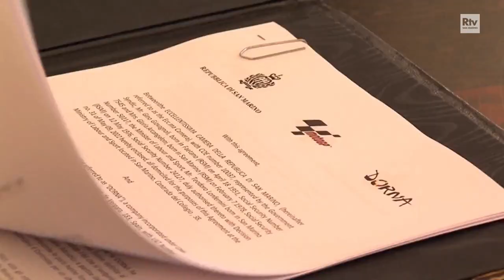Dieci minuti con Teodoro Lonfernini a San Marino RTV